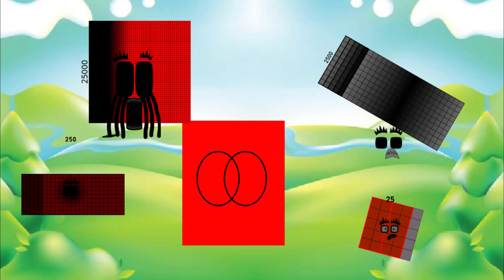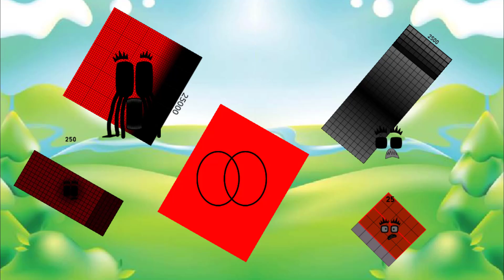Uncannyblocks Band Different (21-300000) preformance (Mashup Expanded Version) Remix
Credit to keropie143, thanks my idol